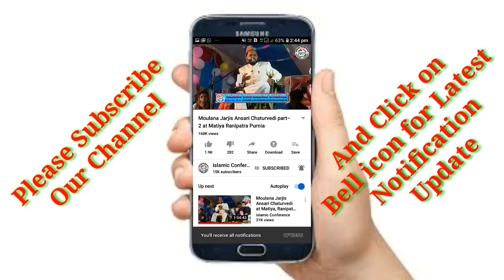Seerat-un-Nabiﷺ | Maulana Jarjis Ansari | Palsa tola, Chandni Ghat, Katihar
┄┄┅┅✪❂✵Welcome✵❂✪┅┅┄┄
Thanks for Visiting Islamic Conference : This Channel is an islamic channel. We create unique, educational & Knowledgeable content about every aspect of life relating to Islam.

Jazakallah for Visiting